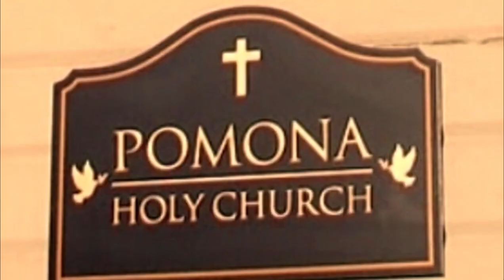黃寶松律師披麻蒙灰認罪悔改後約拿書分享Rev. Dr. Pauling Lee 博士李寶玲(約瑟)牧師披麻蒙灰「悔改」課程訓練/基督超自然學校/披麻蒙灰教會2022年10月11日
基督超自然披麻蒙灰心靈建造課程 JESUS SUPER NATURAL SCHOOL REPENT SACKCLOTH CHURCH